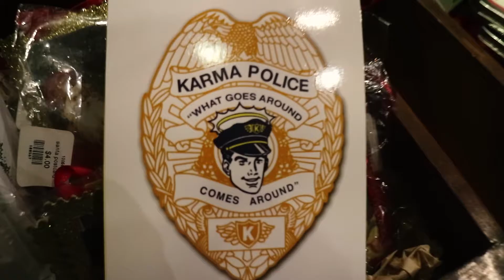We leave Provo | Vlogmas day 13 2016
We want to live in Park City if we have to stay in Utah for very long